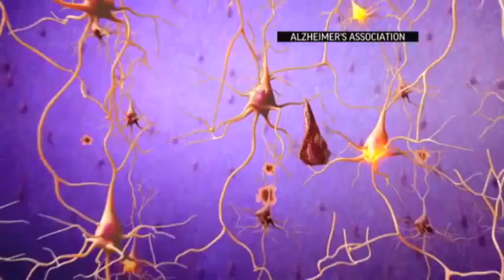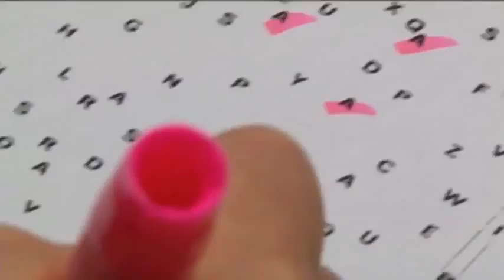Memory Lapses May Be Early Sign of Alzheimer's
Forgetting appointments? Having trouble finding your way home? New research warns to pay attention to incidents like these.  If they develop into worrisome patterns that disrupt daily life, they could be very early signs of Alzheimer's. July 17